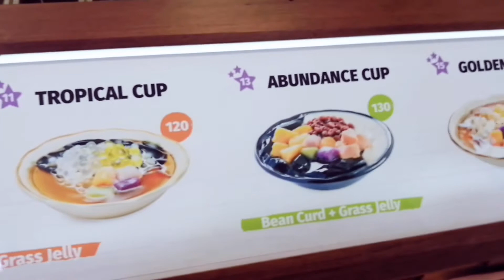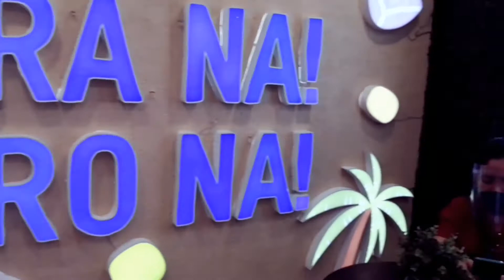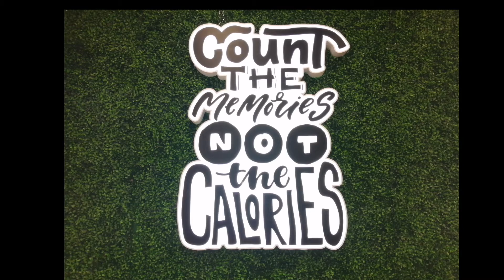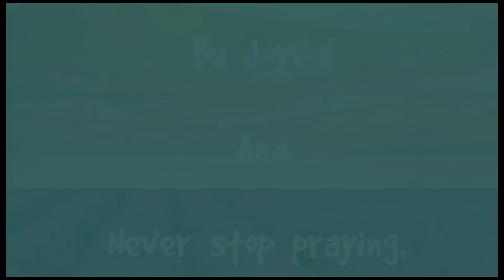Simple Birthday celebration With my Queen💕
Feb. 11,2021
We're having simple date.
Eating meryenda in her favorite
Place.

Happy Birthday Mahal ko🎂😘
I Thanked God for having each other.
Thank you mahal sa love and care mo sa amin ng mga bata.
Growing old with you honey
Ilove you so much. 💕🙏